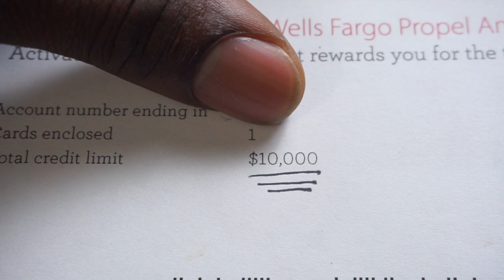Wells Fargo Propel Credit Card - Most DRAMATIC UNBOXING EVER!!!!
MY VERY FIST REWARDS CARD! REVIEW COMING SOON!